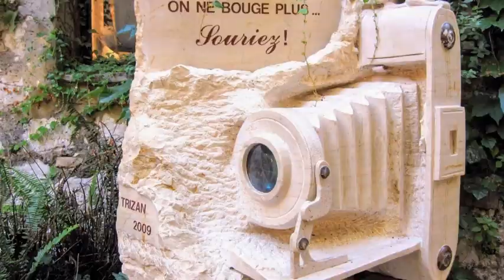A touch of France: PROVENCE and FRENCH RIVIERA - My pics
Hello everyone!
These pictures have been taken two years ago during a summer long weekend in France.
You'll see pictures o Esterel, Eze, Cagnes sur Mer, Vence, Saint Paul de Vence, Saint Tropez, Nice, Cannes and Grasse.
The Provence is a fantastic Region in the south-east of France, renowed for its luxuriant and beautiful landscapes and for the picturesque villages perched on the hills, with the caracteristique, enchanting narrow street and alleys.
Truly timeless magical places. I was fascinated by it.
South of Provence, is located the "French Riviera", famous all over the world for its fascinating and glamorous cities.
A very nice and unforgettable trip!
My dear friends, I want to thank you all for the friendship and support you show me every day.
These are such difficult days and months for everyone. That's why human warmth is so important for feeling closer and moving forward.
We'll come out of this horrible period  certainly with a new awareness and, I hope with all my heart, more united and stronger than before.
Renata